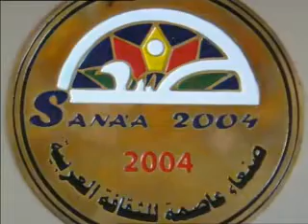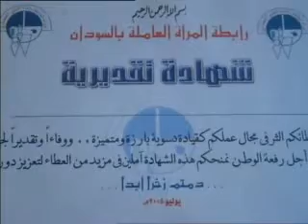روضة الحاج ضيفة نلتقي مع بروين حبيب..الجزء السادس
برنامج نلتقي مع بروين حبيب
تلفزيون دبي